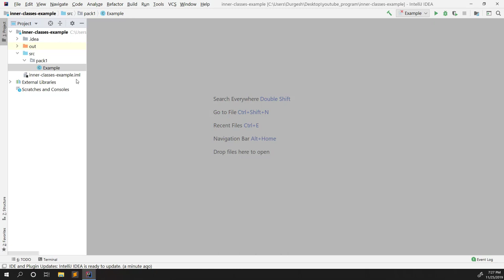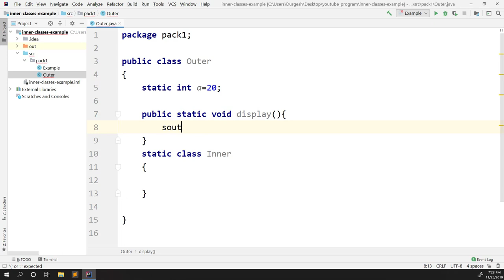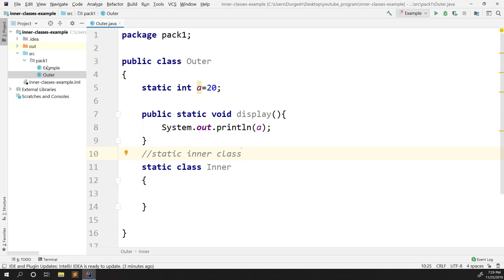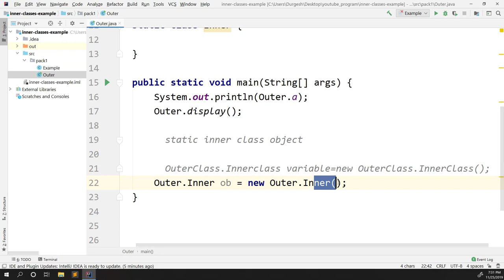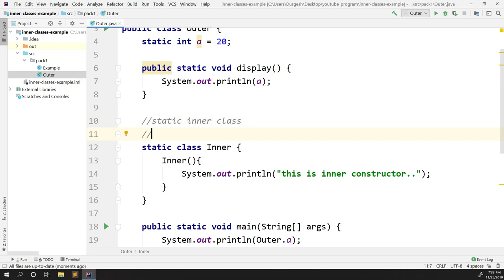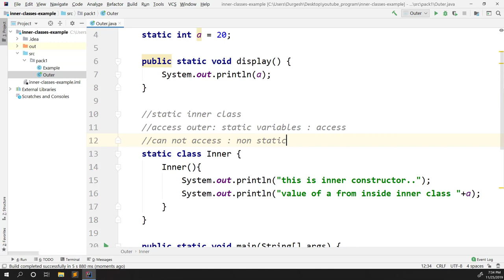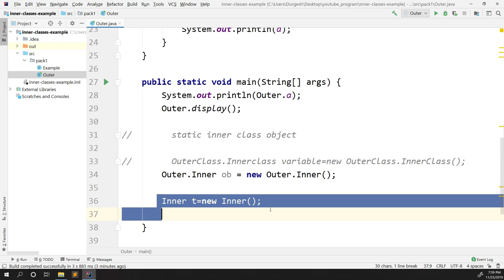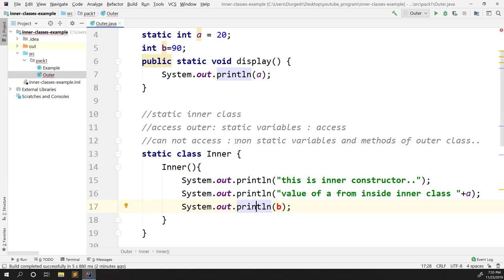Static Inner Class in java | Nested Classes | Hindi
In this video, i am going to explain what are the static inner classes in java .

In java, it is possible to define a class within another class, such classes are known as nested classes. They enable you to logically group classes that are only used in one place, thus this increases the use of encapsulation, and create more readable and maintainable code.

The scope of a nested class is bounded by the scope of its enclosing class. Thus in above example, class NestedClass does not exist independently of class OuterClass.
A nested class has access to the members, including private members, of the class in which it is nested. However, reverse is not true i.e. the enclosing class does not have access to the members of the nested class.
A nested class is also a member of its enclosing class.
As a member of its enclosing class, a nested class can be declared private, public, protected, or package private(default).
Nested classes are divided into two categories:
static nested class : Nested classes that are declared static are called static nested classes.
inner class : An inner class is a non-static nested class.

Nested Classes in Java | Inner Classes in Java | Explained | Hindi